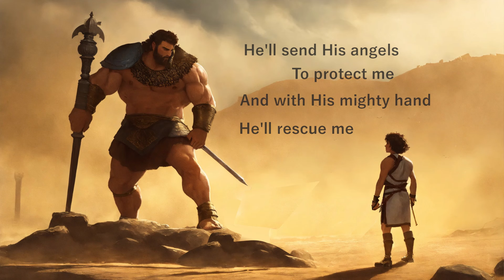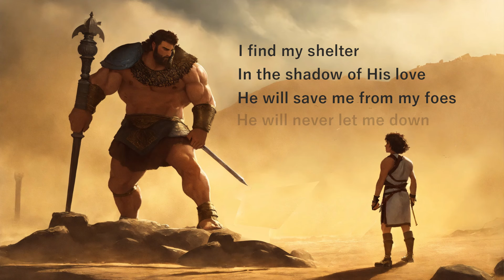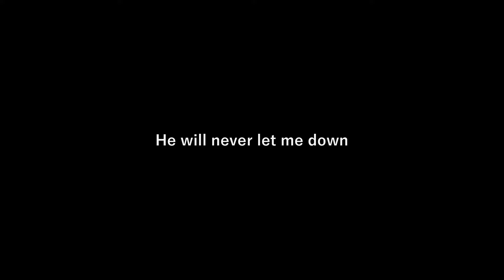He will never let me down (Song of David) | Neuman Pinto | Nyzel Dlima | Brian Colaco